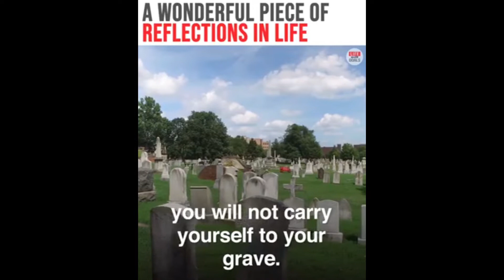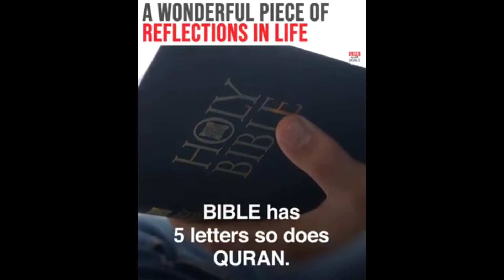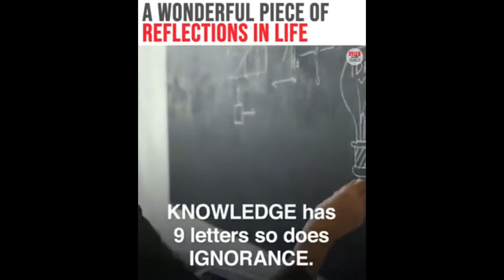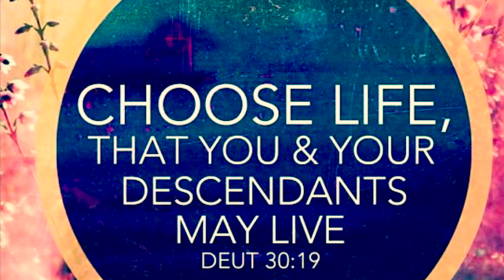Choose life or Choose what ?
Welcome to KGC Gospel Production.
We shared & promote meaningful videos .
Yes Choose life . Life is short & beautiful.